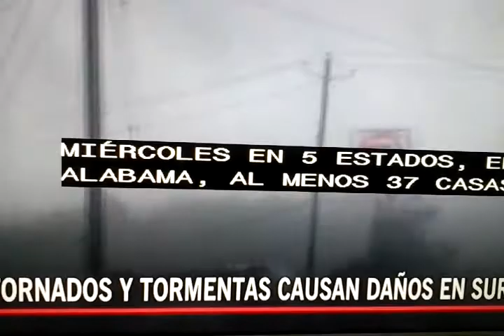Tornados y tormentas causan danos en Sureste de USA,